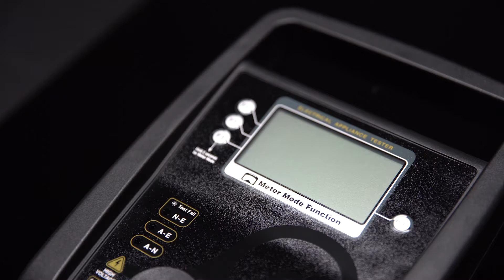About the Battery - TnP-500 Portable Appliance Testers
This video provides some basic information about the integrated lithium ion battery included in the TnP-500, as well as how to ensure your TnP-500 can be safely sent via mail or courier. Please ensure you follow all relevant laws and regulations when handling Lithium Ion Batteries.

The TnT and TnP-500 Portable Appliance Testers are produced in Australia by Wavecom Instruments. These videos are intended as guides for using Wavecom Instruments' Portable Appliance Testers, and they are not a substitute for a certified course on Appliance Testing. Please follow all the relevant laws and regulations when working with any Wavecom tester, and with electricity in general.

What is Appliance Testing?
Appliance Testing is the process of ensuring that the appliances we use in everyday life are safe. Many countries require appliances to be tested in order to ensure that the electrical components are functioning correctly, and to identify potential hazards. Australia follows the AS/NZS 3760 standard for appliance testing, though other countries will have different standards and requirements.